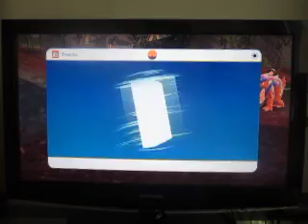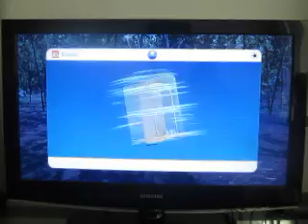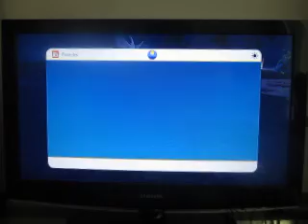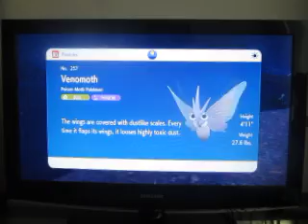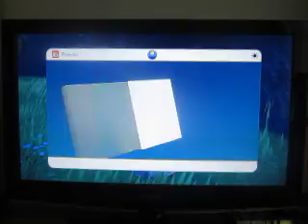Pokemon Scarlet: Episode 68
Time to explore around the final base and see what items we can scavenge, what trainers we can battle and what Pokemon we can catch.